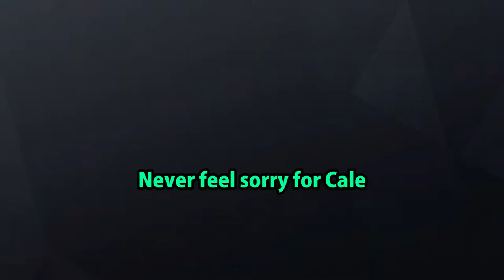The Aftermath | Customs #3 | Rainbow Six Siege Custom Game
After a short break Becky joined our team to teach Cale a lesson...

National Anthem of the USSR - Red Army Choir

Seinfeld Theme - Jonathan Wolff